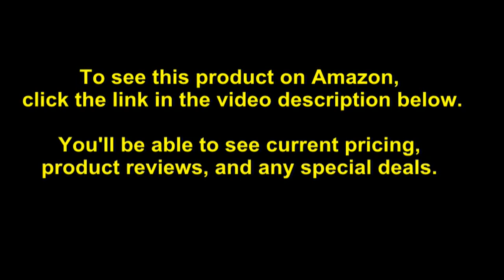Atlantic Furniture Nantucket Murphy Bed Chest with Charging Station & Mattress, Twin, White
- Amazon Quick Link!

PRODUCT DESCRIPTION - Color:White| Size:Twin| Style Name:NantucketSkip the guest room, buy a Murphy Bed! A comfortable twin-sized bed, tucked away in an elegant space saving chest! Our Nantucket Murphy Bed Chest provides guest sleeping space without sacrificing style. The compact chest includes a built in-charging station and a CoolSoft twin size folding premium memory foam mattress for a cool night's sleep.

2 Built in 5V, 2. 1 amp USB Charging Ports. Extra large storage drawer. 5 inches of highly resilient support foam, 1 inch of CoolSoft Gel Infused Memory Foam. Mattress Height 6 inches. Mattress pull handles for easy opening and closing. CoolSoft twin size folding premium memory foam mattress. Drawer Dimensions 20" W x 17 1/8" D x 8" H. Easy to assemble cabinet and fully assembled base. Satin finished hardware. Easy to use space saving design.

Best Sellers Rank: #33,072 in Home & Kitchen. Customer Reviews: 4.0 out of 5 stars641 ratings4.0 out of 5 stars. Item model number: AC592142. California residents: Click here for Proposition 65 warning. ASIN: B071WD7RWR. Manufacturer: Atlantic Furniture. Shipping Weight: 240 pounds. Item Weight: 240 pounds. Product Dimensions: 24.4 x 42.6 x 39 inches.